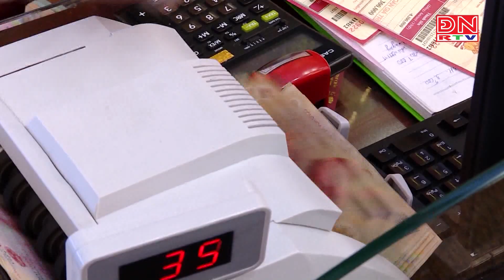Từ ngày 15/6, rút giấy phép nếu doanh nghiệp kinh doanh vàng không xuất hóa đơn điện tử